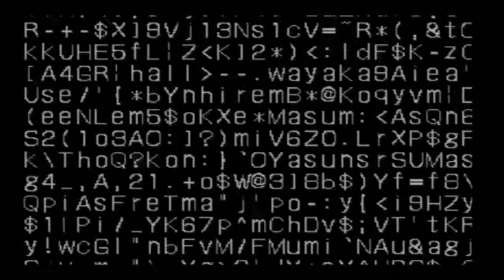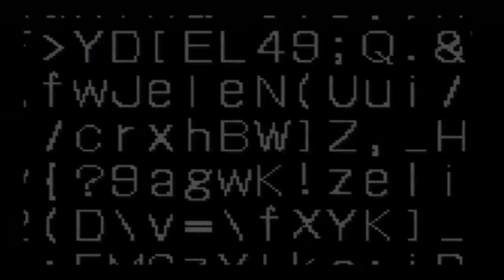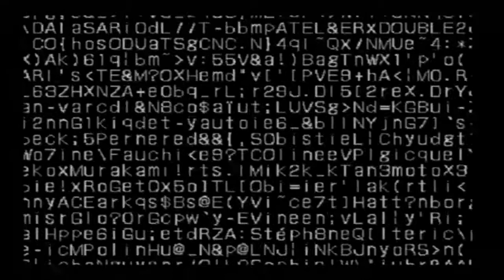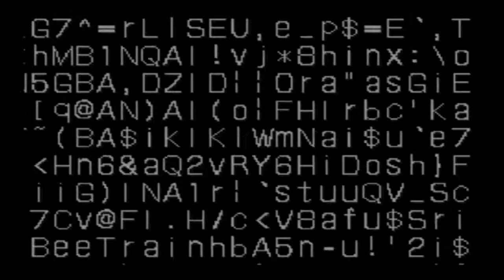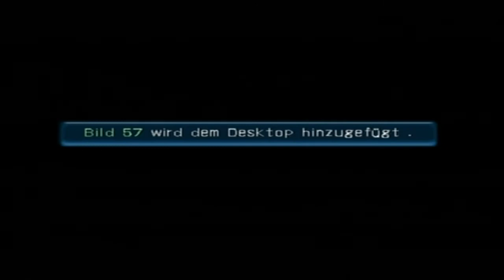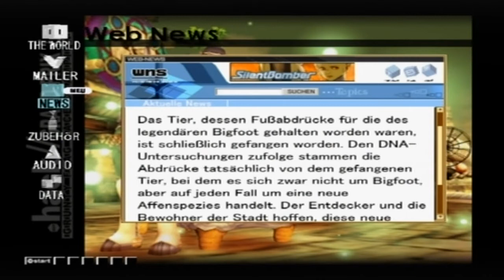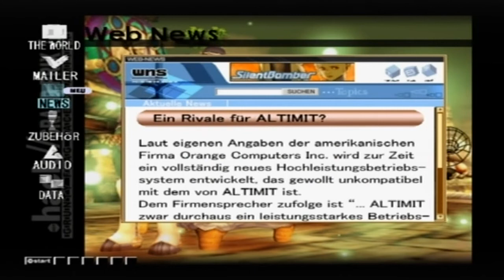Let's Play Dot Hack Outbreak Part 60 - Gorre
2 Viren zum Preis von einem! Gorre ist auf jedenfall...speziell. Hat unsere Operation Erfolg?!